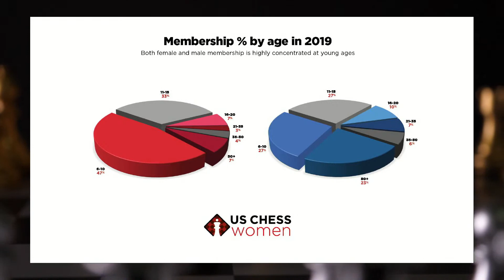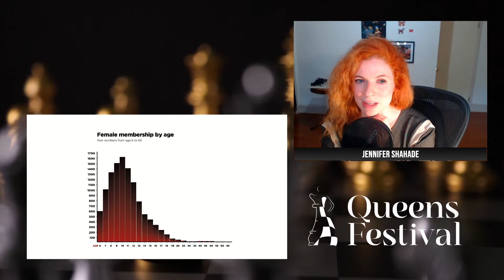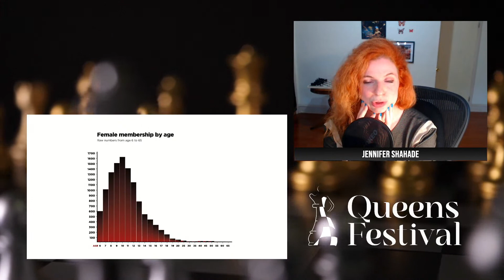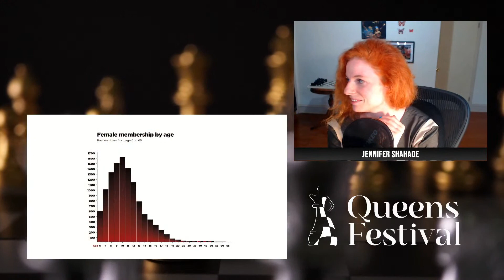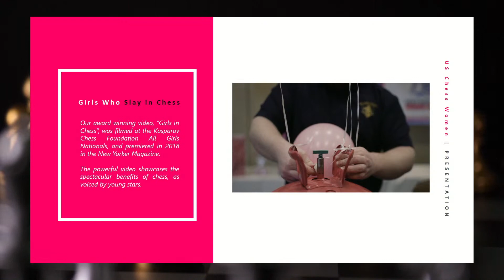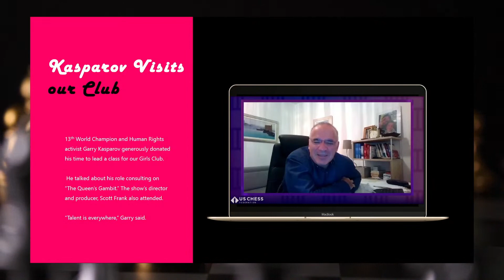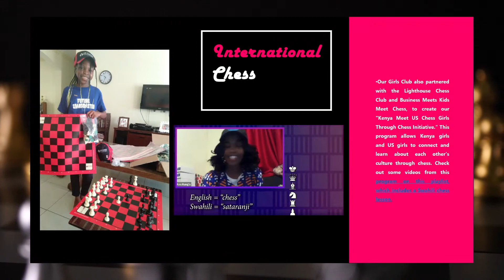Jennifer Shahade - "How to Boost Female Participation in Chess"